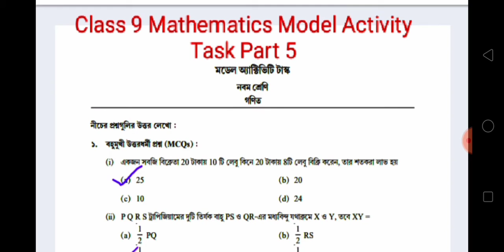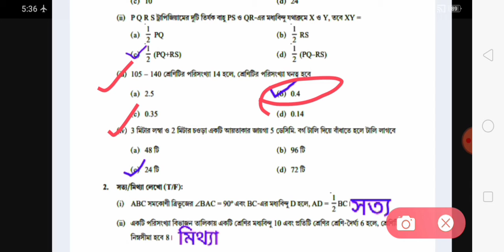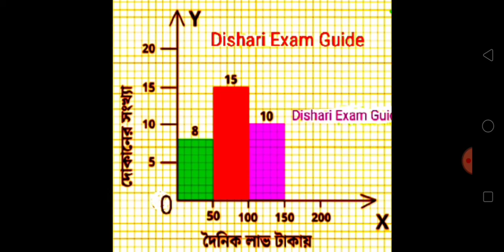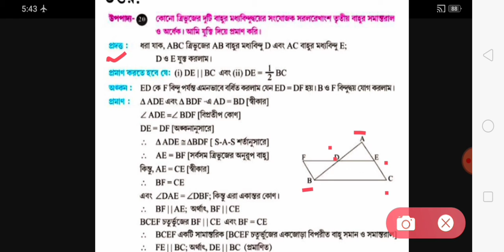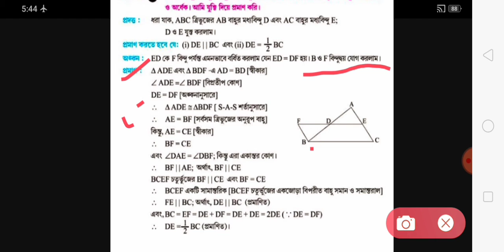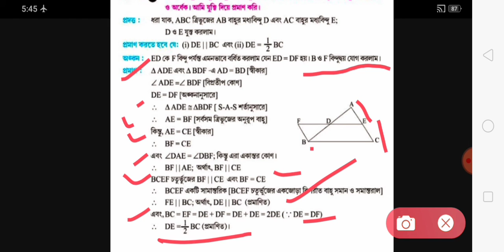Class 9 Math Model Activity Task Part 5/Class 9 Mathematics Model Activity Task Part 5/Activity Task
💗💗💗 নবম শ্রেণির জীবনবিজ্ঞান  মডেল অ্যাক্টিভিটি টাস্ক পার্ট--5 (আগস্টের সিরিজ) //

💗 Class 9 Physical Science Model Activity Part --4//

ছাত্রছাত্রীরা Dishari Exam Guide" থেকে Search করে পাবে

Class 10 bengali model activity task part 4 answer
Class 10 english model activity task part 4 answer

Class 10 history model activity task part 4 answer

class 10 geography model activity task part 4 answer
class 10 life science model activity task part 4 answer

class 9 bengali model activity task part 4 answer

class 9 english model activity task part 4 answer

class 9 model activity task part 4 answer

class 9 geography model activity task part 4 answer

class 9 life science model activity task part 4 answer

class 9 physical science model activity task part 4 answer

class 8 bengali model activity task part 4 answer

class 8 english model ac answer, class 2 model activity task 2021,new model activity task class 2,new model activity task class two,class 2 bengali model activity task part 5,